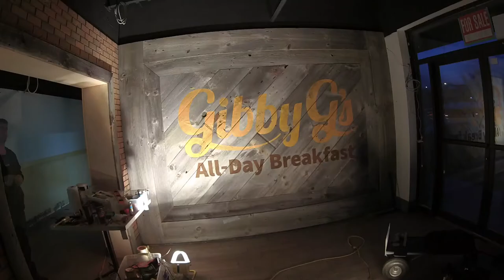Gibby G's All-Day Breakfast, Barrie ON - OPENING SOON - Mazzuca DPI Inc.